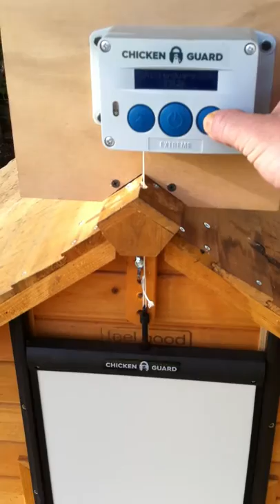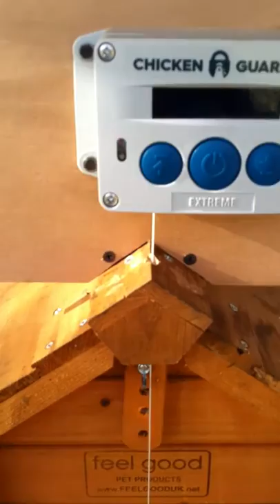Chicken coop automatic door system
Unfortually on several occasions I was confronted not to be there at night fal to close my chicken coop for hungry foxes etc.. thank god nothing happened , I found a really good working and not to expensive
solution wich i can relie on because it has a day and night detector aswel as multi timers